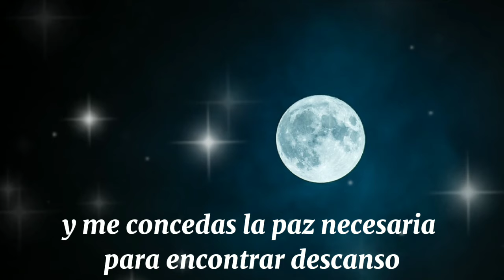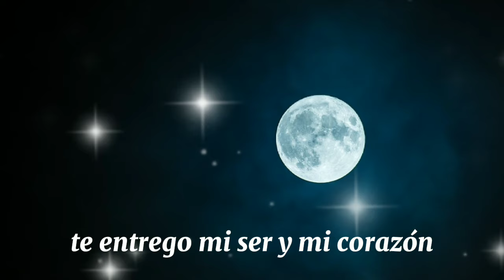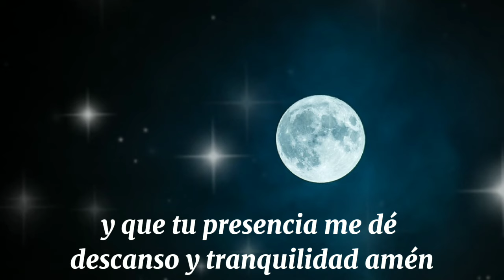oracion de la noche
Descripción:
En esta profunda **oración de la noche nos unimos en un momento de reflexión y súplica al Señor, buscando **paz y consuelo** en medio de las sombras que a veces nublan nuestras vidas. A través de palabras llenas de fe, este video es una invitación a dejar atrás el desaliento y la inquietud, abriendo nuestros corazones al amor y la serenidad que solo Dios puede ofrecer.
Sumérgete en una experiencia espiritual transformadora, donde imploramos juntos al **Señor compasivo** para que despeje nuestras mentes y alivie nuestras almas, concediéndonos el descanso que tanto anhelamos. Esta oración está diseñada para liberarte de aquello que perturba tu ser, invitándote a entregarte al testigo de **Su amor eterno** y aceptar el consuelo de la Cruz.
Únete a nosotros en este viaje hacia la calma y la serenidad, aceptando el desafío de reflejar la paz de Jesús, **luz en la noche** de nuestras vidas. A través de esta oración, deseamos ser instrumentos de consuelo y tranquilidad, buscando la voluntad del Señor en cada acción y llevando alivio a quienes sufren en la oscuridad.
Agradecemos profundamente por la guía hacia un **sueño reparador**, por ser nuestro refugio en las horas más difíciles, y por el amor incondicional que nos brinda consuelo en las noches más oscuras. Elevamos también nuestras súplicas por aquellos en necesidad de sanación, rogando que la mano sanadora del Señor les alcance, trayendo consuelo, alivio y esperanza en tiempos de aflicción.